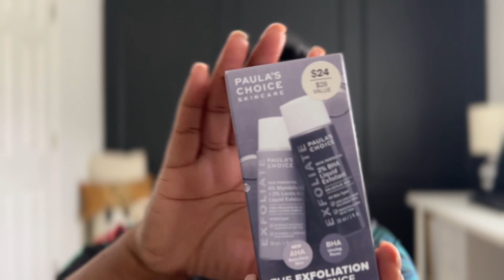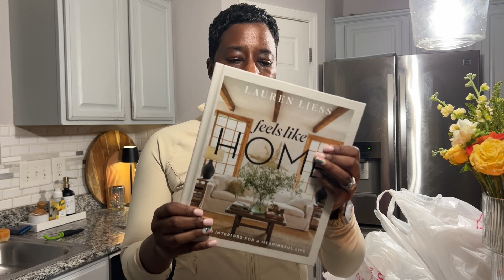*NEW* WEEKLY VLOG. TAKING CARE OF YOUR BODY. DILLARDS & SEPHORA HAUL! WEEKLY SELF CARE!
*SHOP ALL BODY & SKINCARE BELOW!

Shop my Like To Know!

Check out this Idea List on Amazon: Nicole @SheDoesaABunch by Nicole Patterson